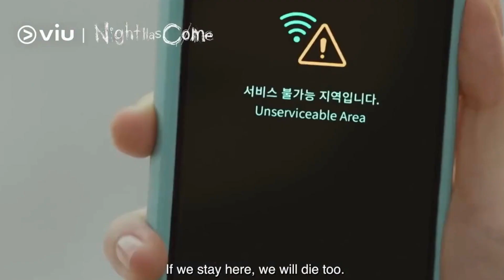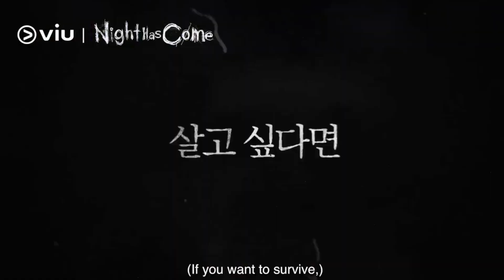Apologies Unfolded: A Review of "Night Has Come" K-Drama, Unraveling the Intricacies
About - In This Video I Have Given Review On  "Night Has Come Kdrama". I Hope You Will Get Sufficient Information From This Video & Don't Forget To Tell Your Experience On Comment Box For This Movie.

🌙 Dive into the captivating world of "Night Has Come" with our in-depth review! 📺 Join us as we explore the intricate storyline, unravel the mysteries, and decode the emotions woven into this mesmerizing K-Drama. 🌟 Apologies are on the horizon, and we've got all the details covered! 😐✨

🔍 What unfolds when the night falls? 🌌 Let's dissect the drama, scene by scene, and understand the nuanced performances that bring the characters to life. From heartfelt moments to unexpected twists, "Night Has Come" has it all.

🧐 Curious about the storyline and characters? We've got you covered! Our comprehensive explanation will leave no stone unturned, ensuring you're in the loop on every aspect of this enthralling K-Drama.

👁️‍🗨️ Don't miss out on the drama breakdown and review that everyone's talking about. 🌠